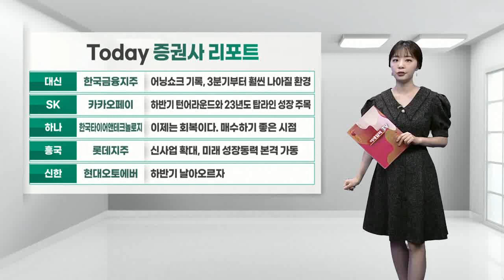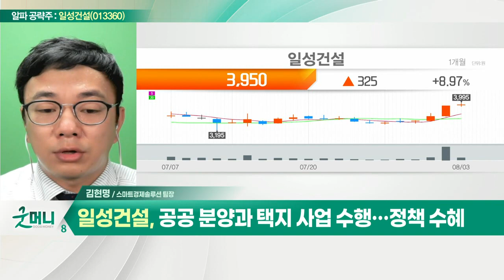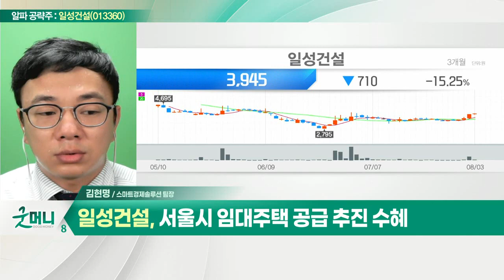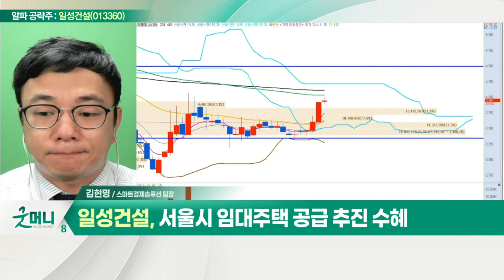일성건설(013360)... 재개발 및 재건축 관련주_알파 공략주 (20220803)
일성건설(013360)
- 토목·조경·아파트 분양 등 종합건설사
- 재개발 및 재건축 관련주
- 공공분양과 택지 사업 수행… 정책 수혜
- 250만호 이상 주택 공급 대책 발표 예정
- 서울시 임대주택 공급 추진 수혜